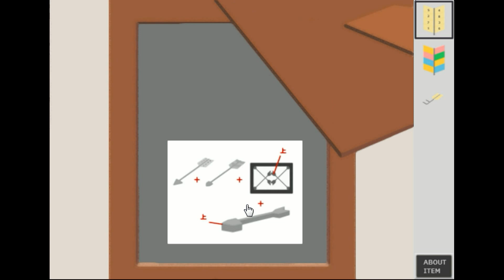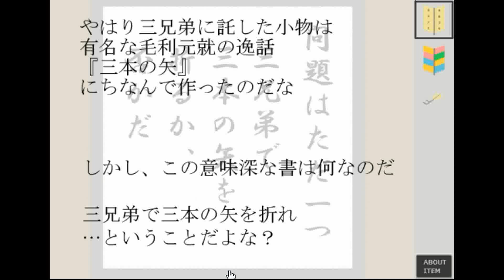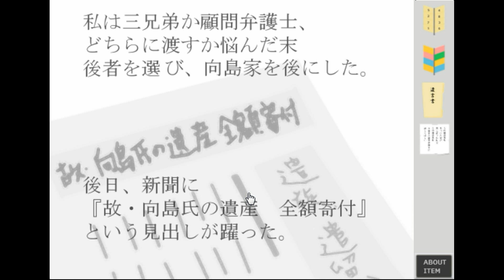Detective Hachiro Escape - Last Will of Three Arrows Walkthrough.flv